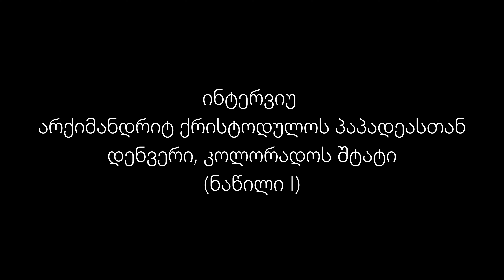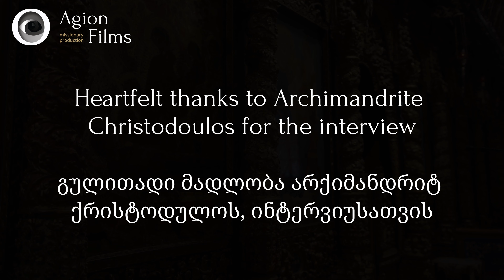სასწაულები ყოველ დღე! არქიმანდრიტი ქრისტოდულოს Miracles every day Archimandrite Christodoulos-Part I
აგიონ ფილმსი განვითარების სტადიაშია, შეგიძლიათ მიიღოთ მონაწილეობა არხის განვითარებაში.

არხის ფონდი - თიბისი ბანკი: GE22TB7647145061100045